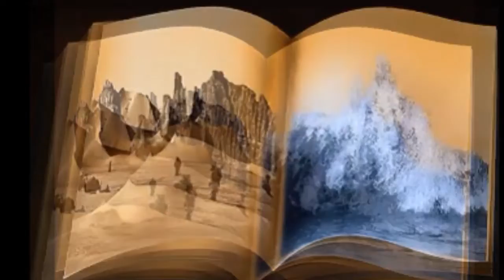PER IL GIOCO-VENTO- DI PABLO NERUDA- VIDEO ROSI MARCHESE- RECITA-FABRIZIO BONTEMPI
per il gioco...ciao ragazzi,,ciao a tutti,,,,un grazie a rosi marchese,,perche appena ho chiesto a lei se potevo partecipare,,con una poesia,,mi ha chiesto,,,se mi serviva un suo aiuto per il video,,nulla avevo chiesto e tanto mi è stato dato,,grazie,,grazie,grazie,,per la disponibilità...ciao ragazziiiiiiiiiiiii